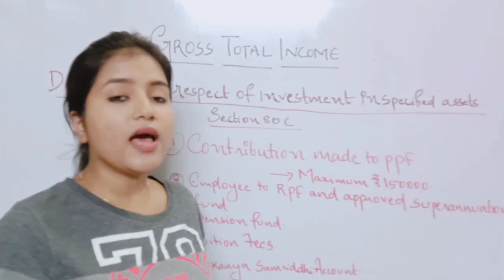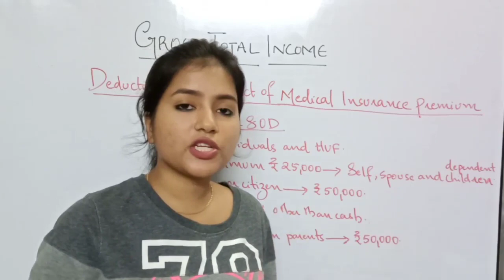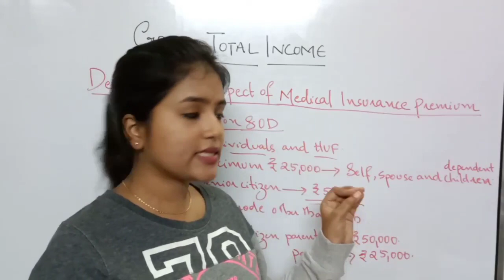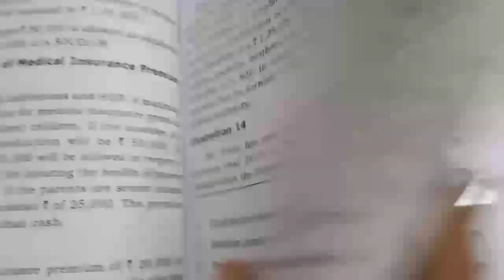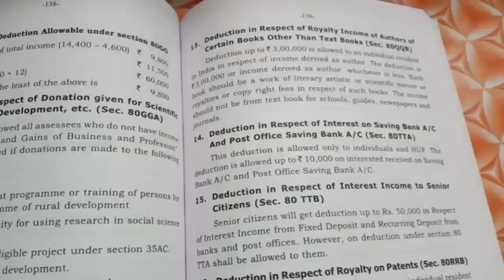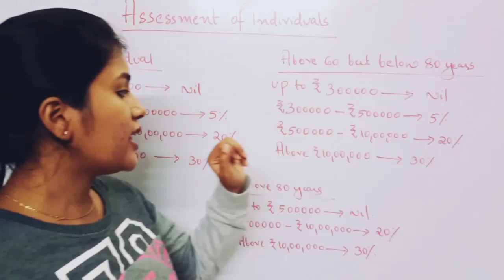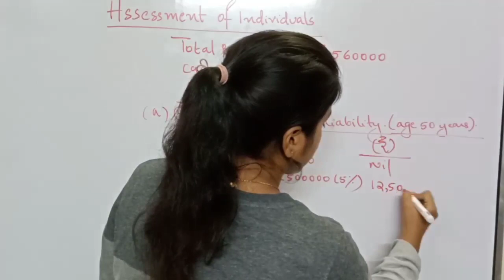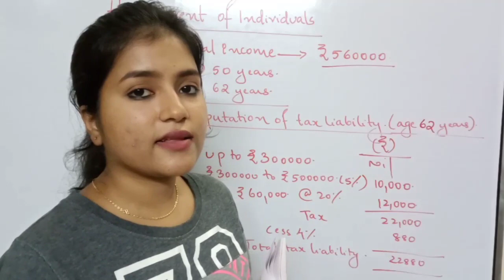B.COM ( Gross total income and Assessment) # Kerala university#Malayalam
This video helps you to calculate tax problems easily!!